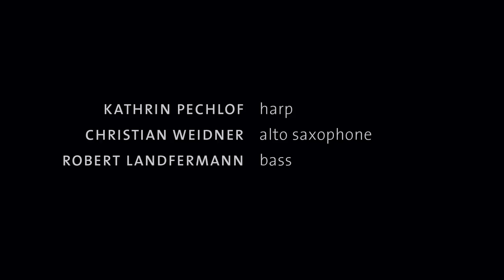The Recording Session - Kathrin Pechlof Trio: Toward The Unknown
Release 29th of June 2018 on Pirouet Records

Line up:
Kathrin Pechlof - harp
Robert Landfermann - double bass
Christian Weidner - alto sax